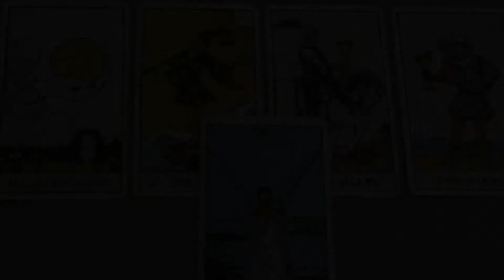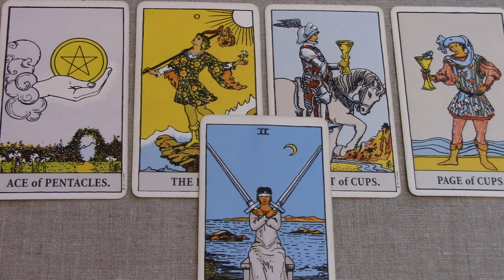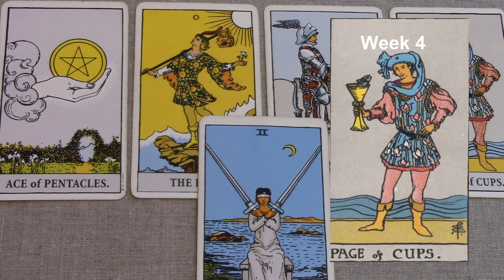Scorpio February 22-28 2018/Week 4 General Tarot Reading - "Deciding factor"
PLEASE WATCH THE BRIEF OVERVIEW ON THE PLAYLIST. Weekly tarot series for Scorpio. Be sure to watch your Rising and Moon sign also. If you like my work, you can support me